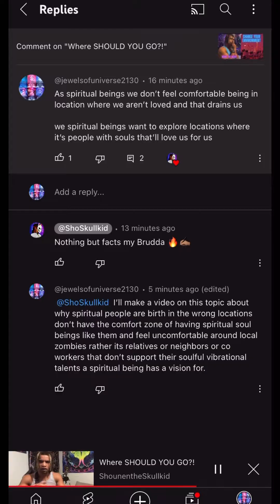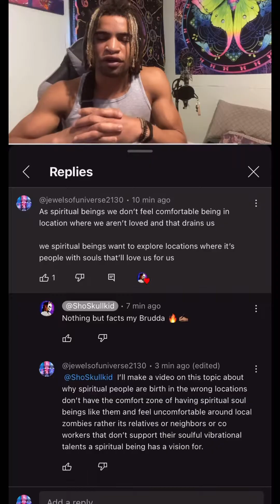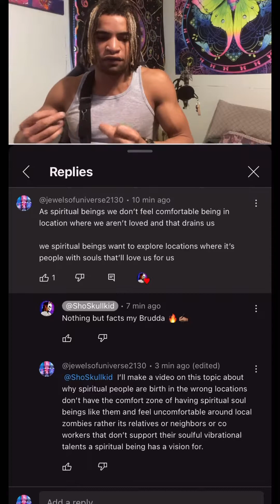Zombie locals don’t support spiritual folks they knew a long time due to false perception visions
That can be zombie biological brothers and sisters or parents or neighbors or coworkers or any zombie local that see a spiritual soul being and want to try hard to put their false perception of how they see that soulful person onto that soulful person to hold that spiritual person back from being in locations with their spiritual family that will celebrate the spiritual person for who they are

Many soulless biological family and etc. zombie locals don’t like their spiritual relative for being a spiritual being that don’t fit in demonic depression society systems of slaving away for money at slave jobs to pass away with no happiness

Lot of biological parents and siblings be mad jealous of their spiritual relative who is against white supremacy and other demonic systems and have talent that express their spiritual vibrant personality and have spiritual intelligence not of indoctrination

I met those biological family and etc. zombie locals who fake like they support you but it’s only to bring you back to be in mediocre cycles the way they want you to be of how they perceive you

because those who want you to be who they perceive you to be in their head  only Gonna go against you when you show them you want to be your authentic self going hard with your talents that expresses your spiritual personality and intelligence

I been so quiet in local areas I grew up in because I was placed by demon slave owners into these fake biological families and locals who never appreciated my spiritual intelligence and personality and hated my Nubian African/ Caribbean soul vibrations of how I carry myself

while zombie biological families and Louisiana locals be soulless vibrational white supremacy school, depressing job and police brutality courthouse supporters.

I was switched out from my non-biological spiritual family from me at birth because slave owners knew my soul power.